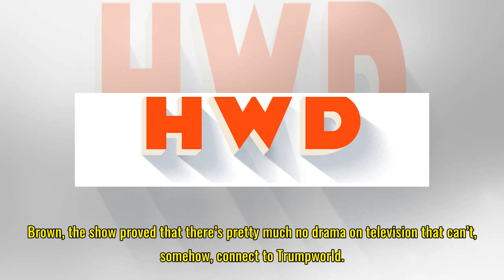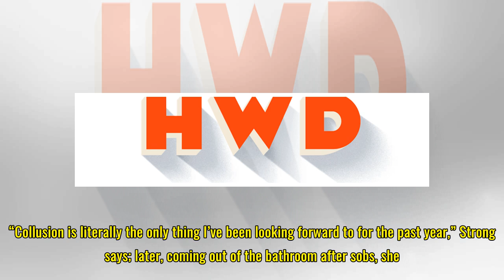Saturday Night Live Mashes Up the Trump Administration With Both The Bachelor and This Is Us